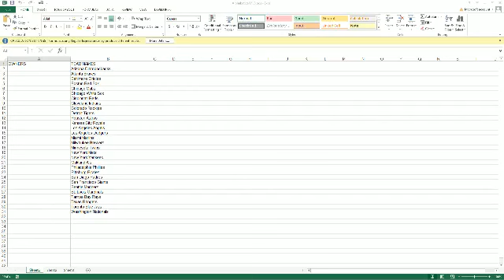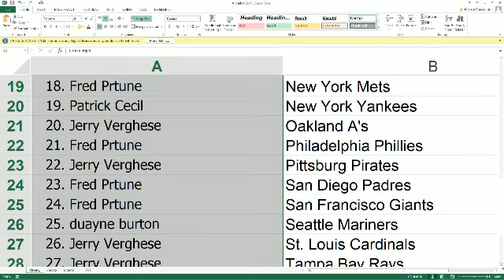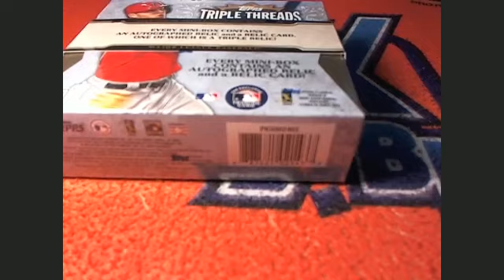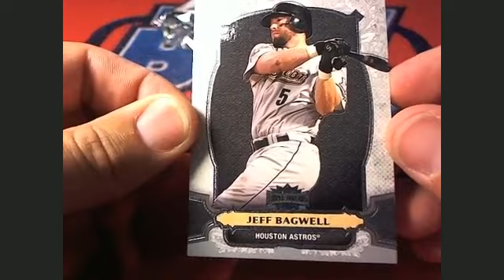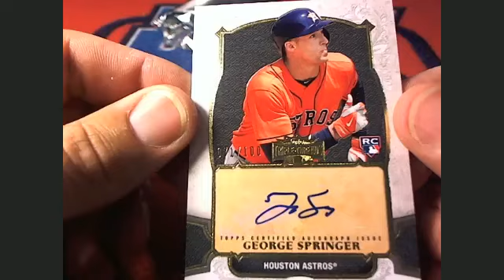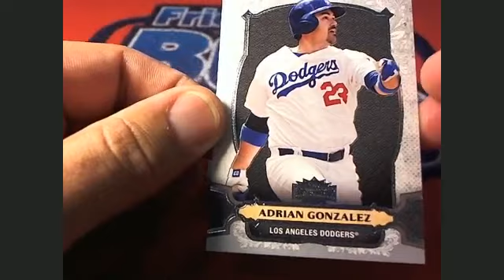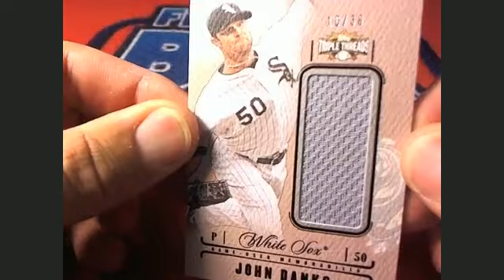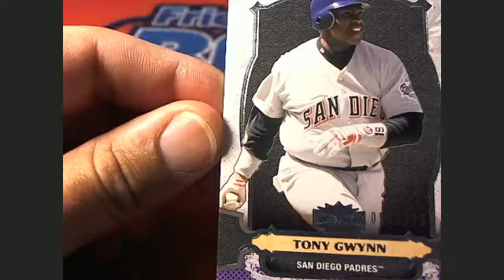2014 Topps Triple Threads Baseball Box 70